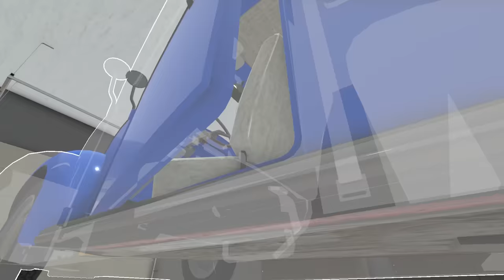Baby Turns into a HOT DOG MONSTER! - Who's Your Daddy 2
Baby turns into a Hot Dog Monster in Who's Your Daddy 2 multiplayer gameplay. Baby SpyCakes eats all the hot dogs which turns him into a Monster that resembles a Hot Dog. This is Who's Your Daddy 2 gameplay with funny moments!

About Who's Your Daddy 2 gameplay:

"Who's Your Daddy is a funny multiplayer game featuring a clueless father attempting to prevent his infant son from causing trouble and trolling in this game filled with Funny Moments. Make sure to keep the car locked up at all times!"